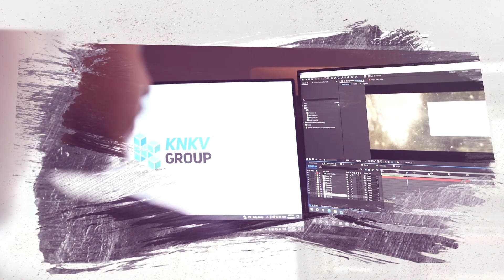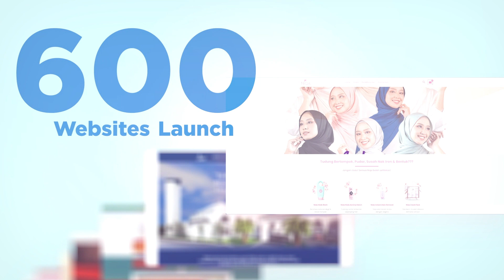Korporat Montaj Lagu Rasmi KNKV Group | Inspirasi Tercipta (Azmi Caliph Buskers)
Inspirasi Tercipta merupakan lagu rasmi KNKV Group nyanyian Azmi Caliph Buskers.